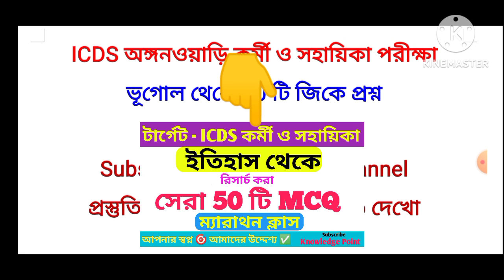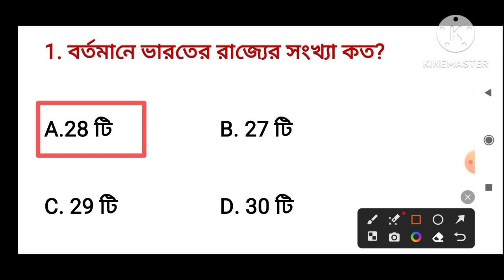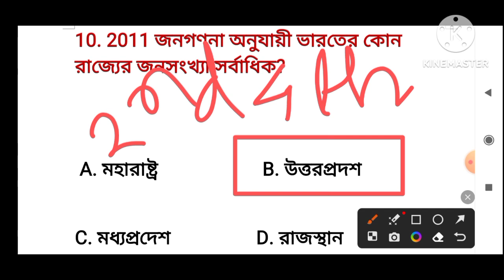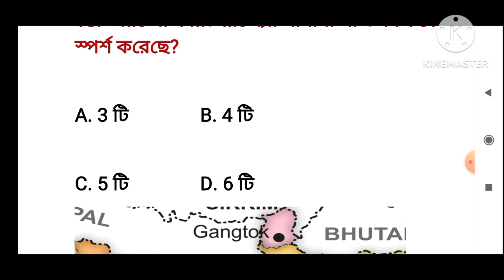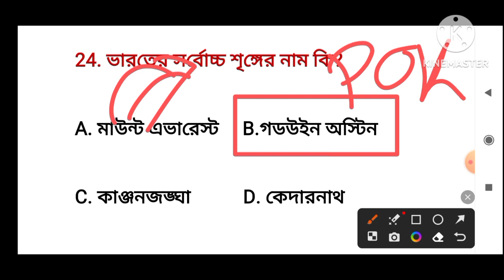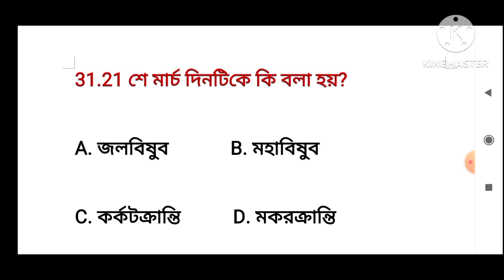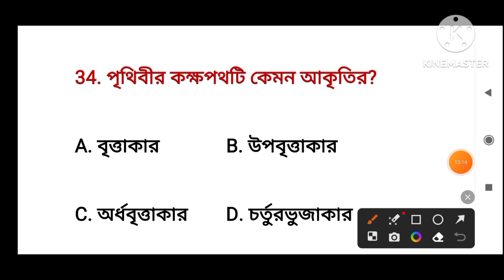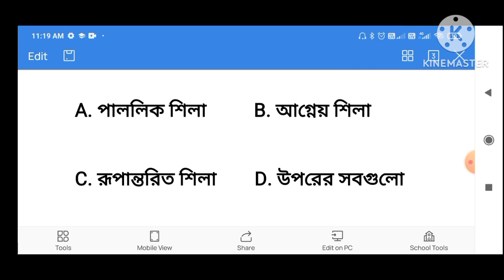Icds exam preparation 2023 | Geography Marathon Class | Icds worker and helper exam preparation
Hello and welcome you are watching knowledge point YouTube channel, this video is related with Icds worker and helper exam preparation 2023.